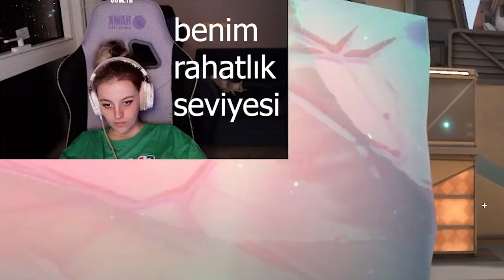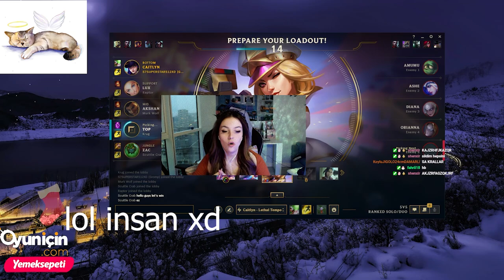FENASAL FUNNY MOMENTS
Beğeni ve yorum atmayı unutmazsanız çok sevinirim.